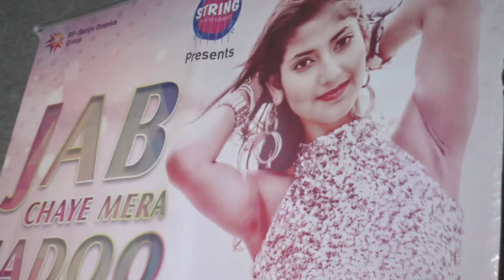jab chaye mera jaddo music hua launch 8